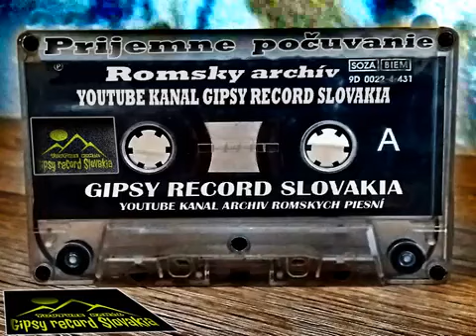Gipsy Ufo č 2 skladba nane man niko